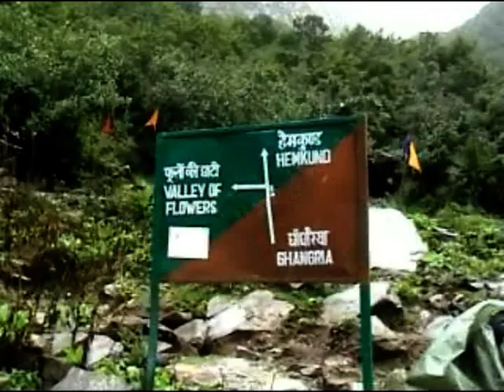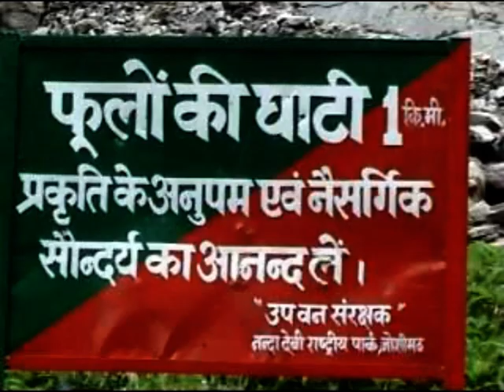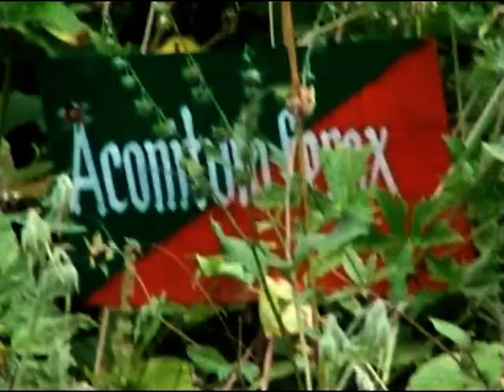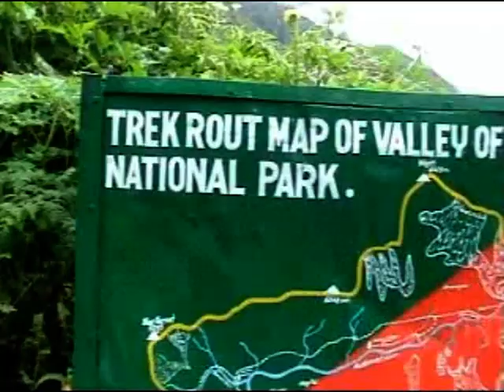05 Valley of Flowers